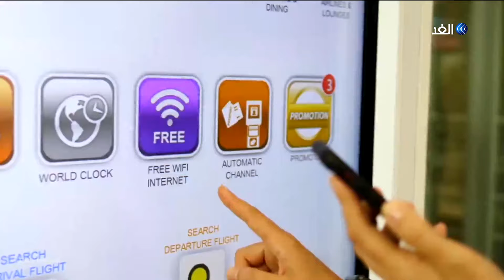نصائح للأمن الإلكتروني على الهواتف المحمولة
استخدام الإنترنت خارج منازلنا يعرضنا لخطر الاختراق 5 نصائح لحماية البيانات من الاختراق فأثناء استخدامكم للإنترنت على هواتفكم المحمولة استخدم دائما خدمات VPN